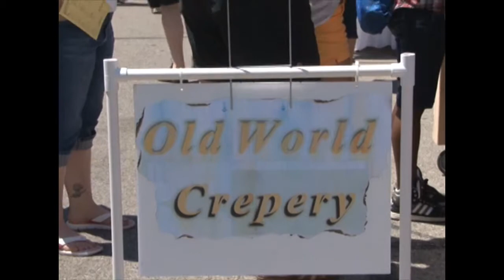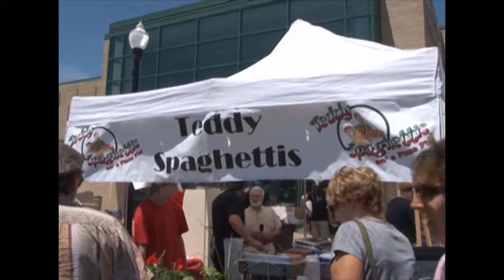What's Happening West Michigan - Taste of Muskegon 2012 - 1 of 5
DSETV's "What's Happening West Michigan" presents: The 5th Annual Taste of Muskegon, a celebration of the area's best restaurants, bakeries, and more serving up their specialties. Join your host, Tom Anderson, as he samples some of Muskegon's local treats!